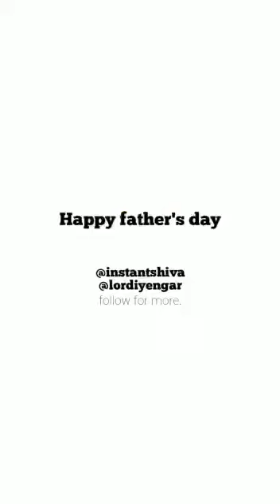father's day special